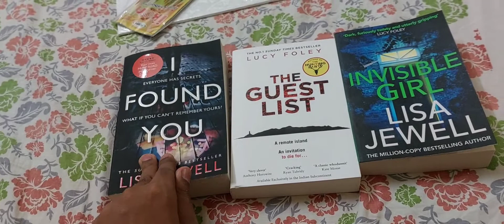I murdered an onion | Razor trained himself | Idle Utsav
hello everyone

Today was a day spent well at home. I also murdered an onion and Razor trained himself to fetch a ball to give it to us back.

Idle Utsav